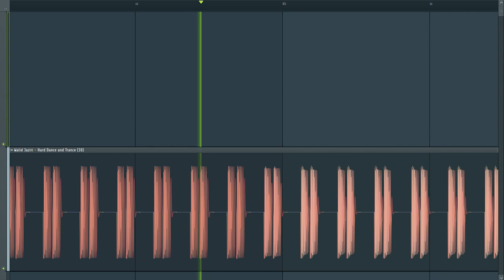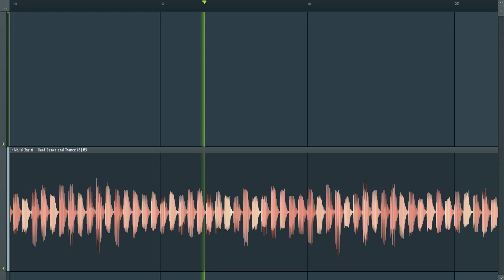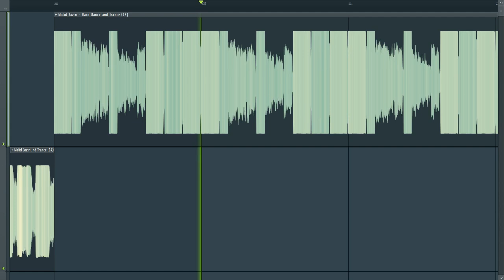Walid Jaziri - Hard Dance and Trance/FREE Sample Pack WAV!!!